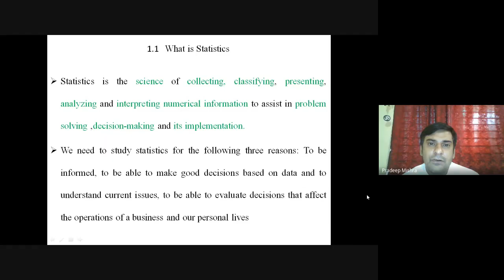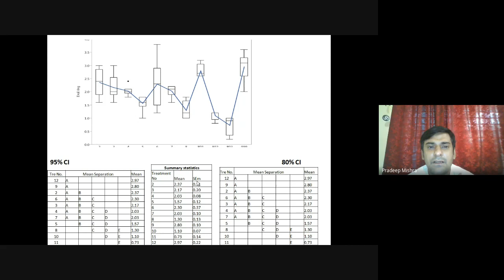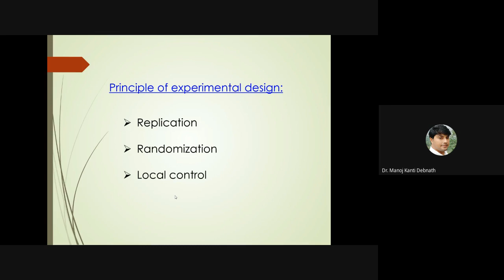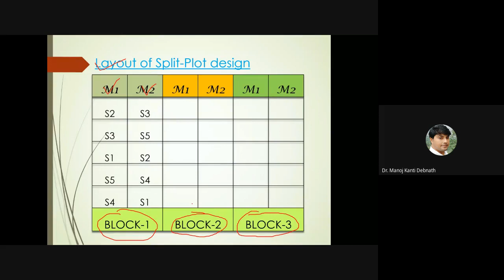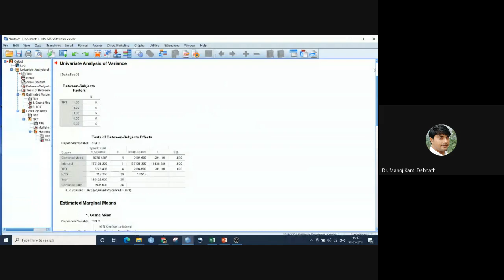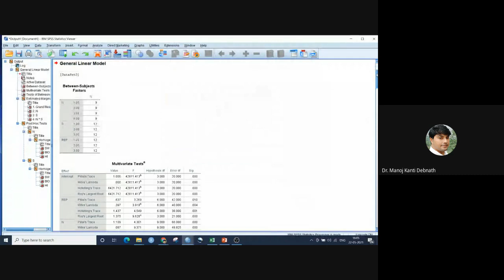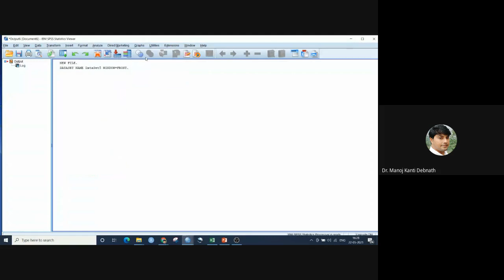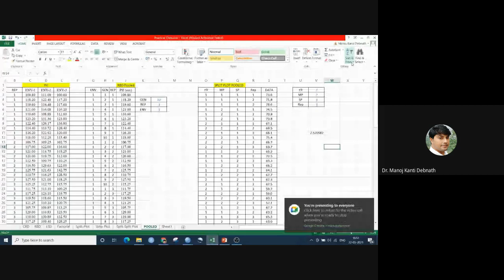National Workshop on Data Analysis and Statistical Computing Through SPSS |Organized by CRSD| Day 1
Dear all this video is on “ National Workshop on Data Analysis and Statistical Computing through SPSS” Organized by Council of Research and Sustainable Development (CRSD), India
Day-1 (Session I and Session II):
Session I: Introduction of SPSS by Dr.Pradeep Mishra, Assistant Professor (Statistics), Ph.D (Agril. Statistics), Powarkheda , JNKVV, Hoshangabad (M.P.) India.
Session II:  Design of experiments (CRD, RBD, Split Plot etc. ) by Dr. Manoj Kanti Debnath, M.Sc. (Ag. Statistics), Ph.D., Assistant Professor, Department of Agricultural Statistics, Uttar Banga Krishi Viswavidyalaya (UBKV), Pundibari, Coochbehar, West Bengal, India.
Date and time: 22 May, 2021: 10am-12pm first Session: 2pm-4pm second Session
Organizing team:
Co-organizing Secretary: Dr.Rajiv Sathe (MPKV Rahuri) & Mrs. Seema Dwivedi (COA, Powarkheda, JNKVV)
Convener:   Dr. Mahesh Chandra (Managing Trustee-CRSD India), Dr. Supriya, Assistant Professor (ANDUAT), U.P., and Dr. Manish Kumar, Society of Education